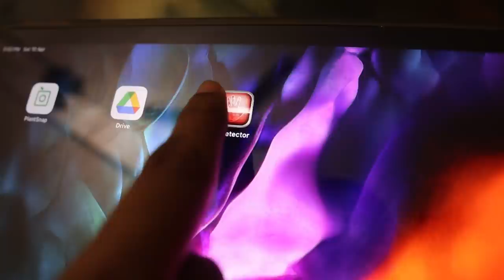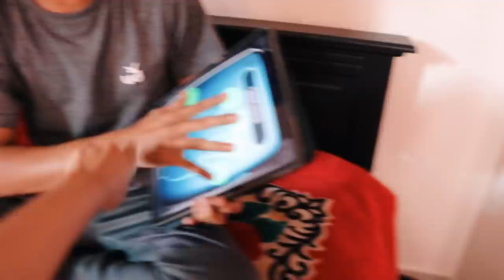എന്റെ LOVERനെ കണ്ടുപിടിക്കാനുള്ള DUDYയുടെ IDEA 😅 UNBOXINGDUDE l